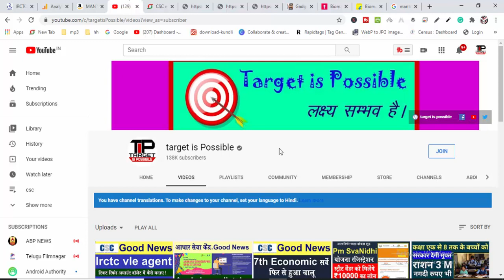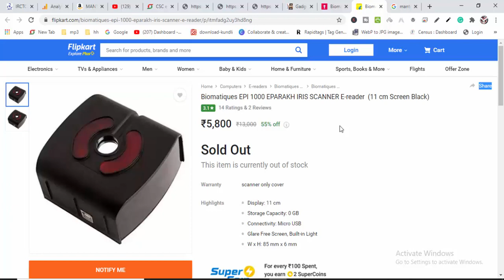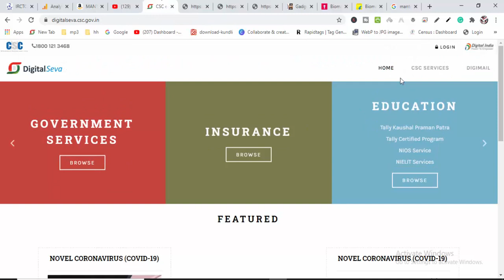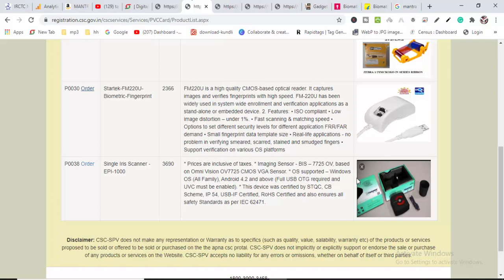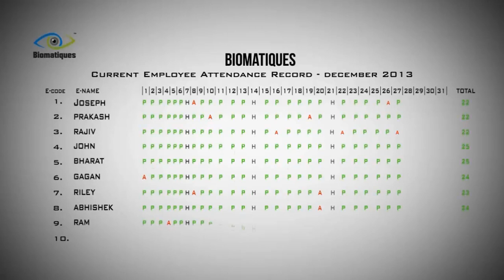CSC Adhaar Ucl Center | UCL Software Single Iris Scanner - EPI-1000 Buy On CSC Rs-3690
हमारे टेलीग्राम ग्रुप से जुड़े CSC Adhaar Ucl Center | UCL Software Single Iris Scanner - EPI-1000 Buy On CSC Rs-3690
Best single fingerprint biometric device used in CSC Aadhar ucl